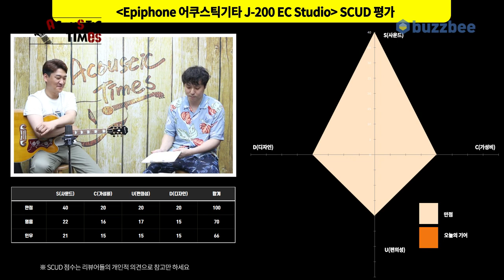[AcousticTimes 1023회] Epiphone 어쿠스틱기타 J-200 EC Studio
0:00 오프닝
4:49 스펙(Spec)
5:54 사운드 테스트(Sound test)
10:44시연 (Demo)
12:51 한줄평
13:36 SCUD 점수